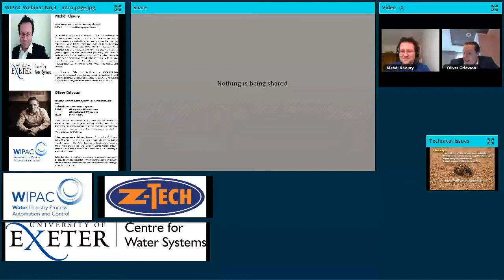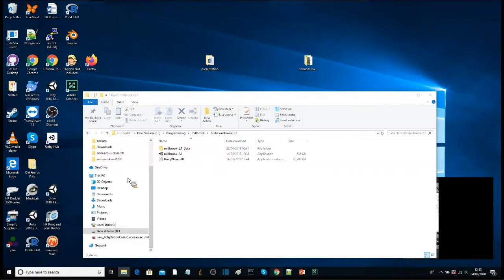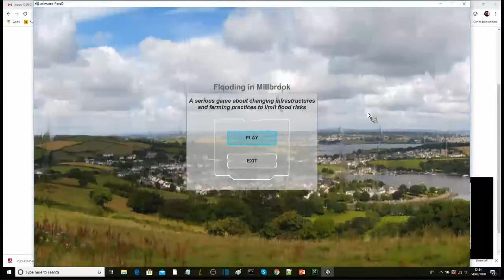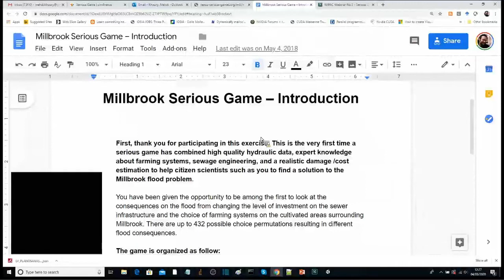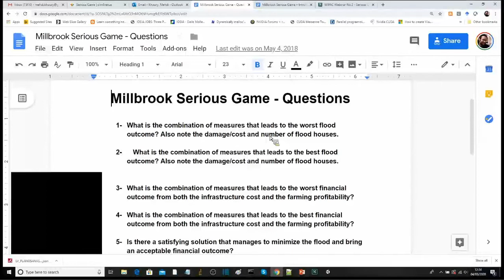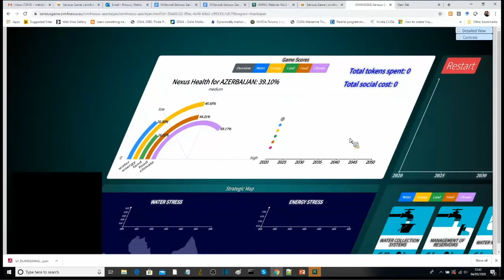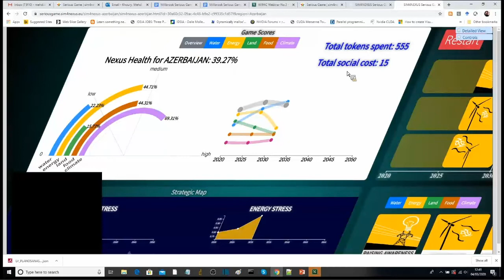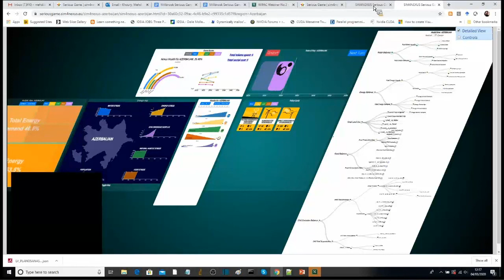WIPAC Webinar No 3 - Mehdi Khoury - Serious Gaming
In the 3rd of the WIPAC Webinars for 2020 we have Mehdi Khoury of the Unviersity of Exeter talk about the concept of Serious Gaming in the Water Industry and how it has the potential to transform the way the industry engages with their customers so that they can understand complex scenarios and investment decisions.